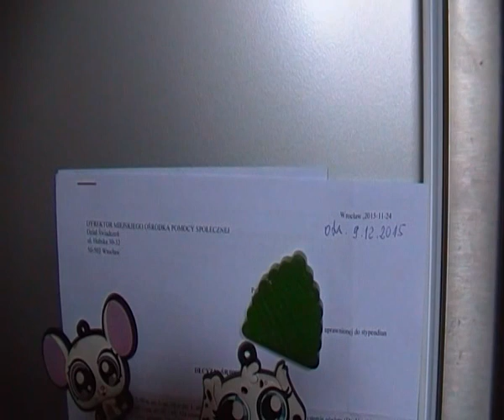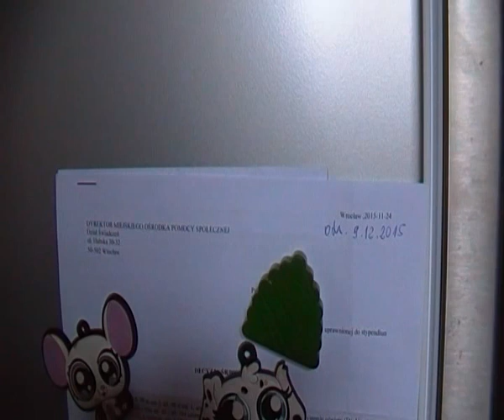Bezrobotna Matka Polka czeka na Stypendium Szkolne od MOPS Wrocław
KRÓLEWSKA TV śledzi antypolskie i antyludzkie działania MOPS/Miejski Ośrodek POMOCY Społecznej od września 2015 - Dyrektor MOPS/ zastępca kierownik Elżbieta Laskowska Dział Świadczeń, ulica Hubska 30-32, 50-502 Wrocław
Czy będą dymisje, a raczej zwolnienia urzędników wysokiego szczebla MOPS Wrocław ? Można odnieść wrażenie, że biurwy z MOPS specjalnie działają opieszale, żeby jak najwięcej środków cofnąć do budżetu, zamiast wypłacić potrzebującym, wnioskującym o pomoc państwową Matkom - żadnego Ojca na korytarzach w tym MOPS nie spotkaliśmy. Warto zauważyć, że Iwona Souta nie chciała podać ile wniosków MOPS rozpatrzył pozytywnie i wydał decyzję, jak w przypadku pani Beaty Andrejas.
Co właściwie znaczy dziś pozytywnie rozpatrzona i wydana DECYZJA administracyjna MOPS w sprawie udzielenia pomocy finansowej, jeżeli nie idą za nią określone w niej pieniądze, a urzędnicy stawiają kolejne pułapki  i terminy wnioskującym ?
Warto wiedzieć, że szkoły podstawowe i gimnazjalne we Wrocławiu pracują w systemach miliardowo drogich, eksperymentalnych, wprowadzonych bez wiedzy i zgody rodziców,  uciążliwych dla nauczycieli, dzienników elektronicznych WULKAN, nauczyciele domagają się od uczniów i rodziców posiadania komputerów i internetu, a MOPS odmawia pokrycia potrzebującym kosztów z tym związanych --- ABSURD czy celowe działanie żydowskiego państwa wobec bezrobotnych Polaków i ich polskich dzieci ?.
Jaka to jest Unia Europejska - pamiętacie Państwo jeszcze, czym politycy polskojęzyczni i np. Kościół Katolicki oraz Jan Paweł 2 ją rekomendowali ?.
Beneficjenci UE we Wrocławiu to żydowskie środowiska wszelkiej maści, przykłady można mnożyć:
Bgdan Zdrojewski
Jacek Protasiewicz PO/Rafał Dutkiewicz
Dawid Jackiewicz PiS
Iwaszkiewicz KNP
Lidia Geringer SLD
itd...

Polecamy Państwu dokumenty filmowe dotyczące tej sprawy: PLAN żydów: polskie dzieci mają być biedne i głupie ! MOPS Wrocław, policja, UPA Duda, Zdrojewska
Rzeczową decyzję pozytywną przyznania stypendium szkolnego na papierze firmowym MOPS sporządziła 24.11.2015 pracownik biurowy/ urzędnik 3 RP, biurwa ? Aleksandra Soczyńska-Kardysz
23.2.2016 Telefonuje prawnik legalista-mediator Beata Andrejas, Marszałek Sejmiku Ziemskiego Prowincji Wrocławskiej
c.d.n